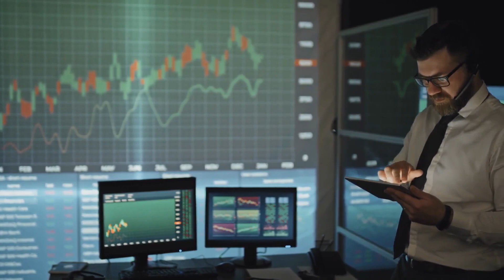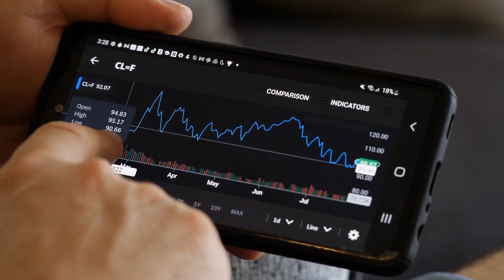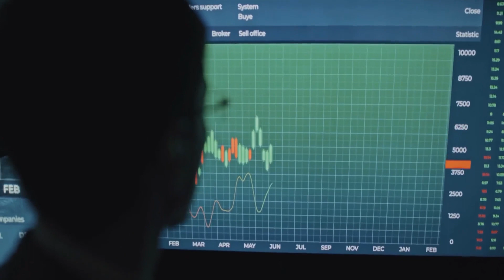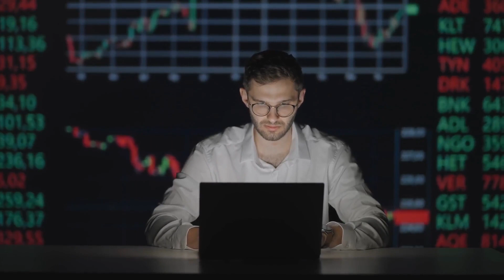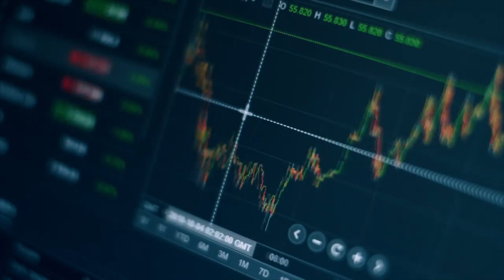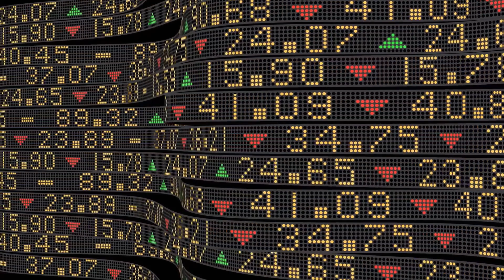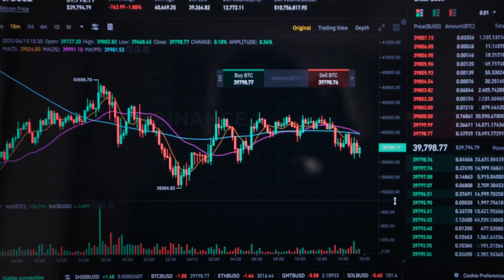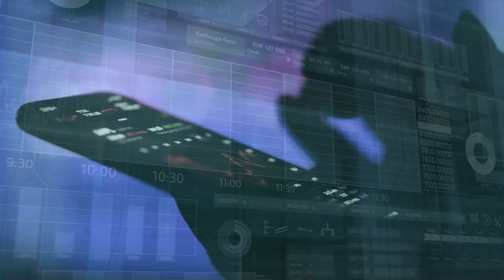US Dollar Will End Soon , Gold Is The Future? | Rafi Farber Gold Price Prediction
GOLD IS THE FUTURE , US DOLLAR IS OVER  |  Rafi Farber

Many analysts say Lebanon is experiencing hyperinflation. But are they actually experiencing dramatic deflation? Rafi Farber of The End Game Investor discusses how the Lebanese pound is losing value dramatically while the prices of goods in US dollar terms are dropping. He expects those who hold gold during the next financial crisis in the US to have their purchasing power dramatically increase while the dollar crashes.